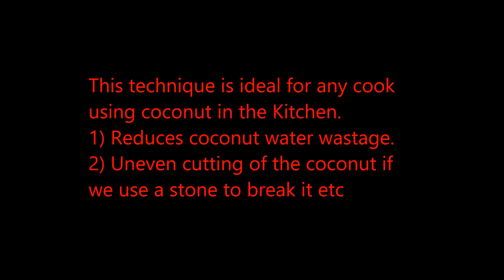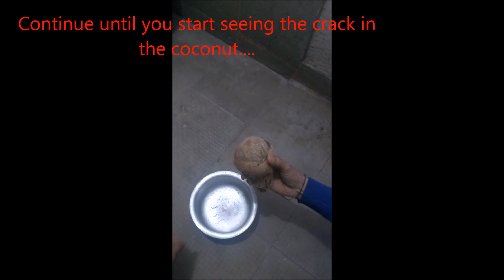How to break coconut at home cut